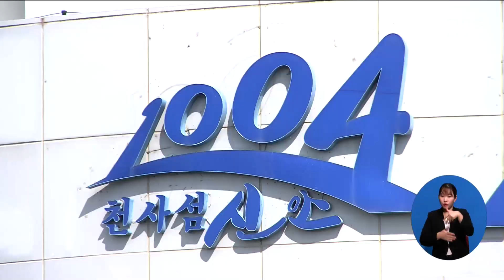목포시, 신안군 승진*전보 인사단행[목포MBC 뉴스데스크]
목포시와 신안군이 7월 17일자로
승진, 전보 인사를 단행했습니다.

목포시에서는
나재형 감사실장이 4급으로 승진했고
국혜미, 김상문 계장 등 4명이
5급으로 각각 승진했습니다.

 신안군에서는
신좌일 섬안전개발국장이 4급으로
섬발전진흥과 최영재 팀장과 신재생에너지과
장희웅 팀장 등 8명이 5급으로 승진했습니다.